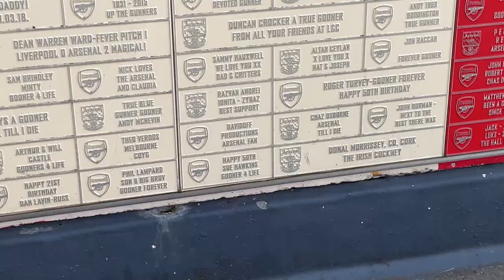Arsenal v Brighton VLOG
Main Camera: Canon EOS M50
Second Camera: Canon Powershot G7x Mark II
Editing Software: Adobe Premiere Pro
Streaming Software: OBS (Open Broadcaster Software)
Gameplay Recording Device: Elgato HD60S+
Microphones: Rode VideoMic Pro+ & Rode Podcaster
Gaming Chair: GT Omega
Monitors: LG UltraGear 27UL500-W & Asus VG248QE
Camcorder: Sony CX625
PC: Acer Predator Orion 5000